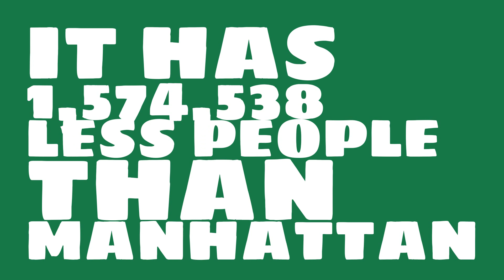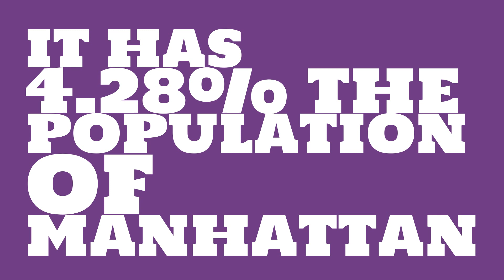How big of a city is Wyoming, MI?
What is the population of Wyoming, MI? How does the size of Wyoming, MI compare to other cities?